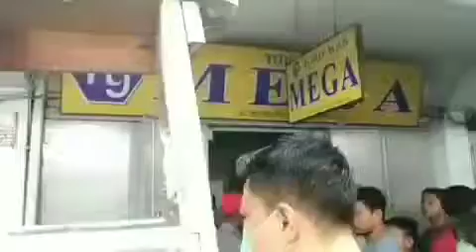Kebakaran toko emas di belakang mesjid raya banda aceh